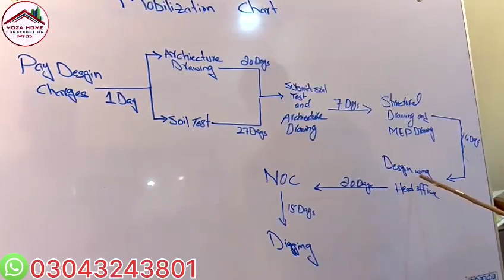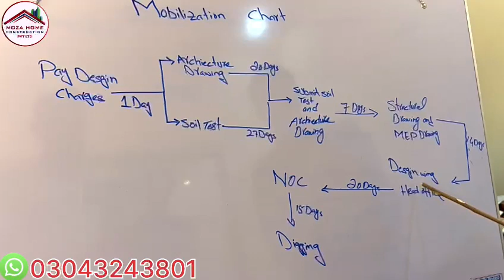How we start our work in Bahria Town Karachi Mobilization chart